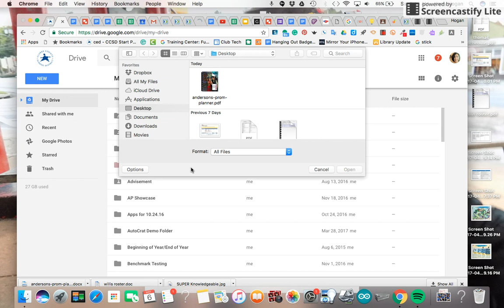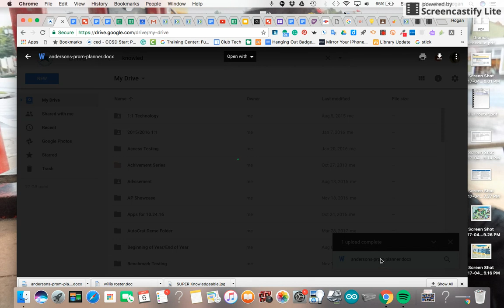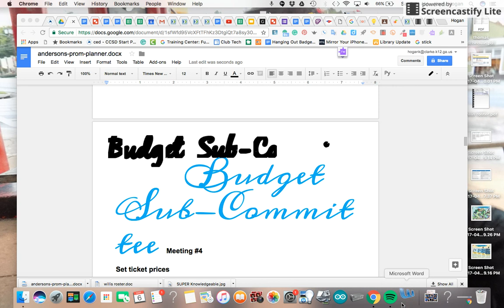May 6, 2017 5:41 AM